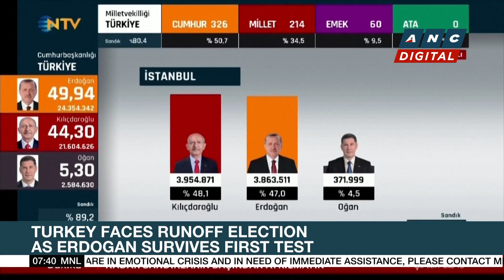Turkey faces runoff election as Erdogan survives first test | ANC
Rundown: Turkey is likely headed for a runoff presidential election.